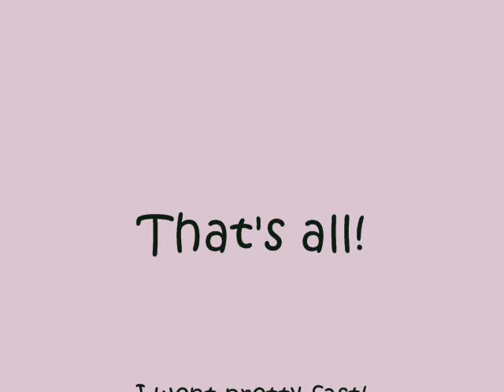Awesome Dudes!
Alot of pics going fast!
Song West Coast Friendship-Owl City